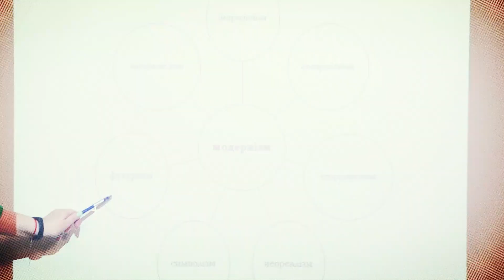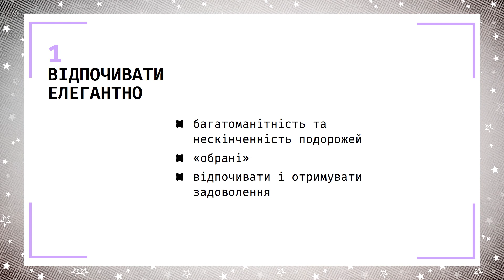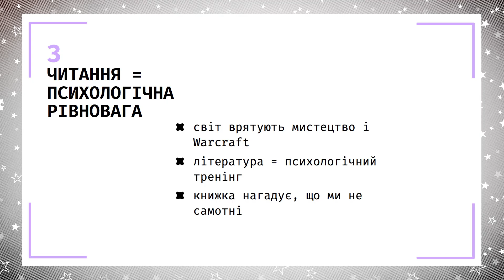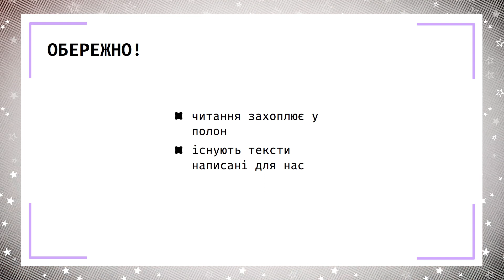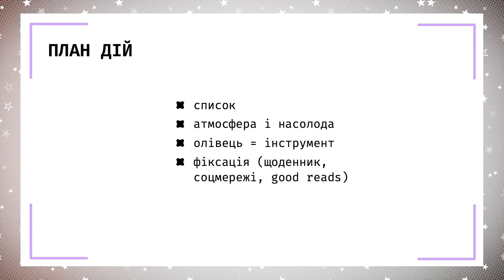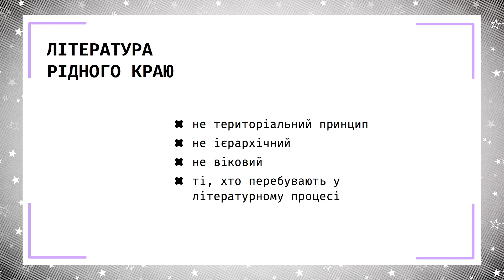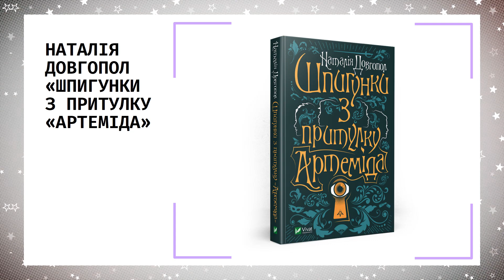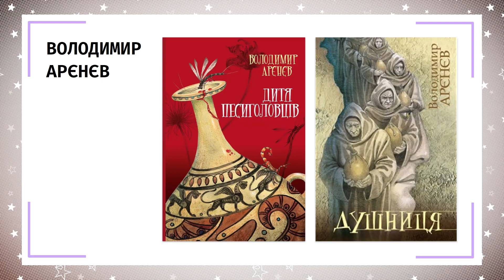9 клас. Українська література. Література рідного краю (Тиж.10:ВТ)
9 клас. Українська література. Література рідного краю (Тиж.10:ВТ)